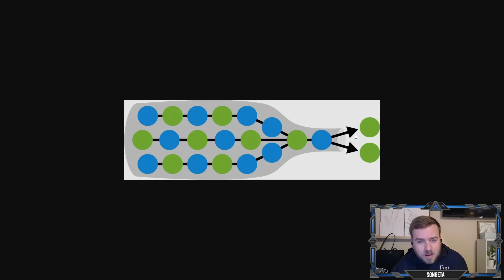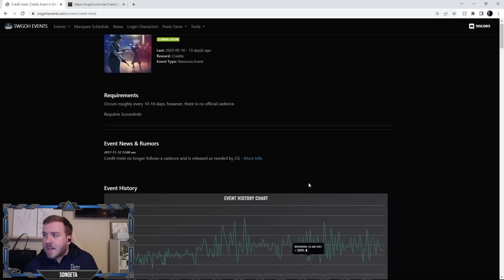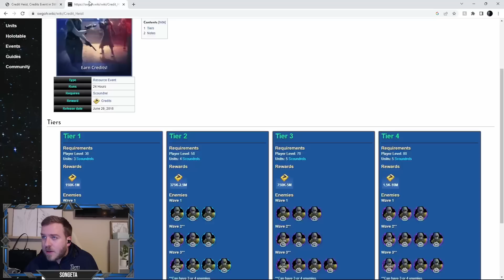Nearly 20 Early-Mid Game Bottlenecks, and When They Go Away (If Ever)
Bottlenecks, Bottlenecks, Bottlenecks - when will you leave us alone?